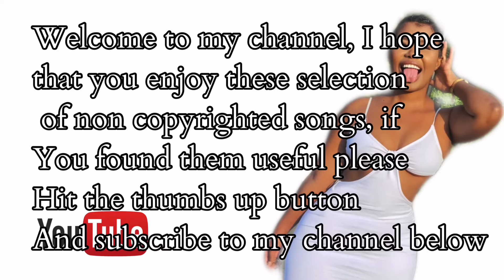NON COPYRIGHT or COPYRIGHT FREE VLOG MUSIC (AMAPIANO AND AFROBEATS) JoeyBoy, Kofee etc |GraciousMing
Please enjoy these selection of my favourite free copyrighted music that I use from time to time. Hope you find them useful.